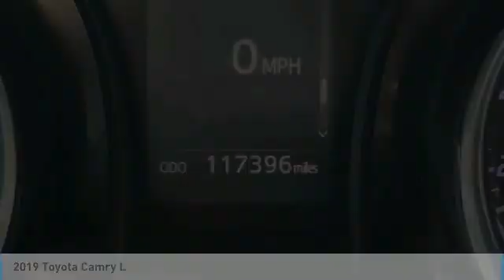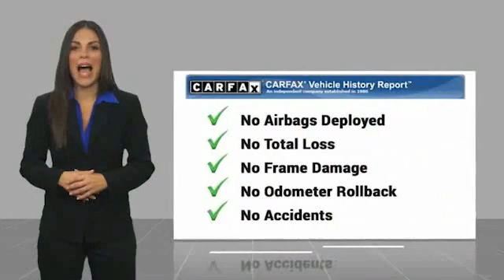2019 Toyota Camry L Celestial Silver Metallic in Chattanooga 31967P